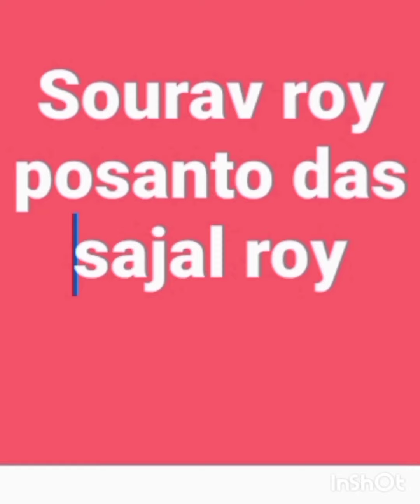kismat badaldi new 2021 sourav roy pro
funny video bangla jamai sosur jamai raja bengali

jamai raja bengali movie full movie

sasur aur jamai raja
kahani

ফনি ভিডিও

জামাই রাজা 420 নাটক
new video  jamai raja bengali

jamai raja bengali movie full  kismot bodoldi sog
aktiv sourav Roy posanto das sajal roy aunumas roy

edit sourav Roy  2021 sourav Roy pro